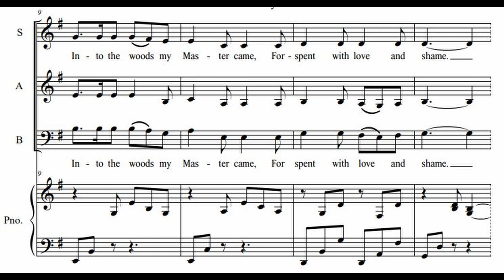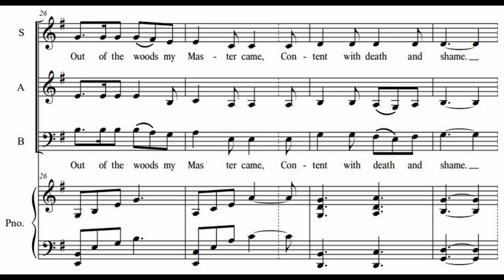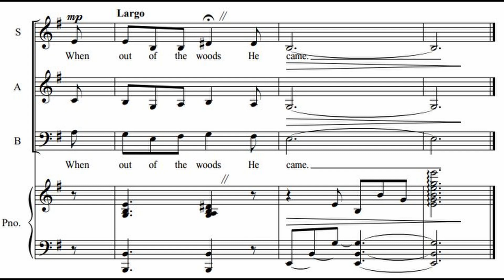Inito the Woods Soprano